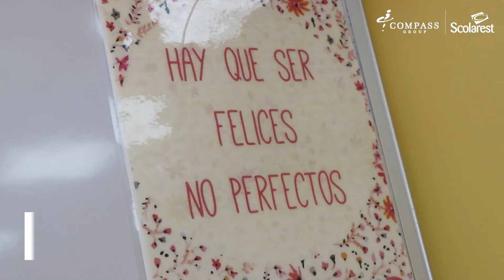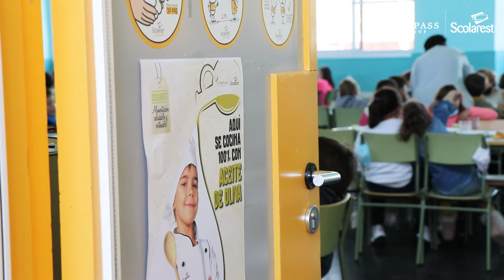En Todos los Centros Educativos Scolarest Cocinamos 100% con Aceite de Oliva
En Scolarest cocinamos 100% Aceite de Oliva 🫒

En todos comedores escolares Scolarest se cocina exclusivamente con Aceite de Oliva, una iniciativa que tiene una gran acogida entre toda la Familia Scolarest. Descubre cómo valoran este proyecto puesto en marcha con todo el mimo por nuestros Equipos 🤝.

✍️  Rafael Roselló Vegas, Director Colegio Público Las Veredas, comenta que en los comedores "estamos apostando por la dieta mediterránea y no puede faltar el aceite de oliva".

👩‍🍳  Ruth Colina, Compass Group/Scolarest, ha destacado que el uso de Aceite de Oliva "aporta un sabor más intenso, un olor más agradable, lo que hace que la comida esté más rica".

🥦  Beatriz de Diego Blanco, Head of Nutrition Compass Group España, explica que "el proyecto 100% Aceite de Oliva, en el que empleamos de forma exclusiva Aceite de Oliva producido en nuestra tierra para la elaboración de todas las recetas de nuestros comedores escolares, nos permite acercar a los niños a una dieta más saludable y también poner en valor nuestra rica identidad gastronómica".

Sobre Compass Group:
Nuestra compañía es líder mundial de restauración y servicios auxiliares y tiene una trayectoria de más de 50 años en España. Ofrecemos toda la proximidad y flexibilidad de un operador local con la seguridad y soporte de un grupo multinacional. Personalizamos cada propuesta gastronómica y la adaptamos específicamente a las necesidades de cada ámbito de nuestra sociedad. Prestamos servicios en empresas, colegios, hospitales, residencias y catering en eventos exclusivos.